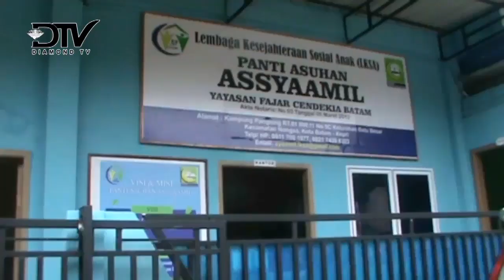PANTI ASUHAN ASSYAAMIL LAKUKAN PEMBINAAN ANAK NON PANTI